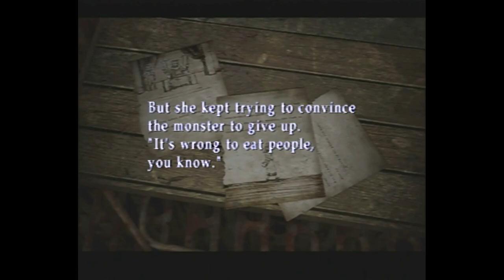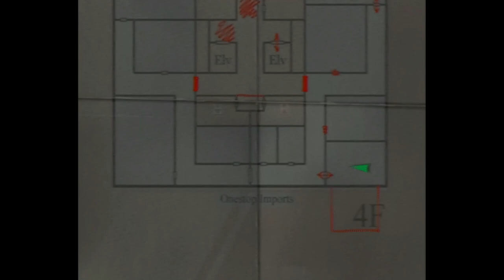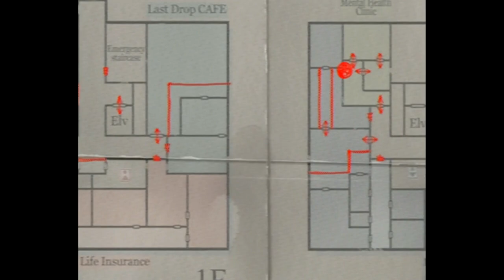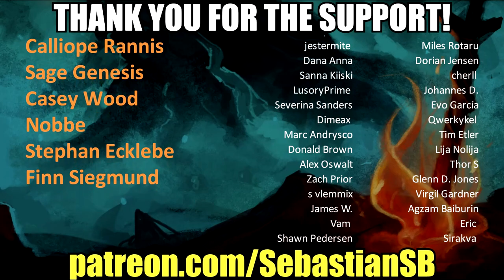Let's Play Silent Hill 3 (PS2) Part 12 - Home Sweet Home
Game Description:

Silent Hill 3 is a survival horror video game published by Konami for the PlayStation 2 and developed by Team Silent, a production group within Konami Computer Entertainment Tokyo. It is the third installment in the Silent Hill series and a direct sequel to the first Silent Hill game. It was released in May 2003, with a port to Microsoft Windows released in October of the same year. A remastered high-definition version was released as part of the Silent Hill HD Collection, for the PlayStation 3 and the Xbox 360 on March 20, 2012.

Set seventeen years after the events of Silent Hill in which Harry Mason defeats the god of the town cult and is given a baby girl to care for, Silent Hill 3 focuses on Heather Mason, a teenage girl raised by Harry in Portland. She discovers that the cult plans to use her to birth their god, and becomes caught in a conflict within the cult.

Silent Hill 3 was mostly well received by critics, especially in its presentation, including the environments, graphics and audio, as well as the overall horror elements and themes that are continued from past installments. Its plot was loosely adapted into the 2012 film Silent Hill: Revelation 3D.

Gameplay in Silent Hill 3 resembles closely that of its two predecessors, the three main gameplay elements being combat, exploration, and puzzle-solving. Combat, as well as exploration, takes place in third-person view, with the player able to equip weapons found throughout the game. Heather may also block and perform side-step maneuvers to avoid enemies. As series staples, the flashlight and radio return, the latter of which crackles when monsters are within close proximity.

Players can set the difficulty of both the combat and puzzle elements of the game separately. In the case of the puzzle difficulties, there is a large difference between the "medium" difficulty level and the "hard" difficulty level; one of the puzzles on the "medium" level requires only simple pattern recognition, while the "hard" difficulty level version of the same puzzle requires knowledge of Shakespeare plays to complete. The game also features unlockable weapons and costumes.